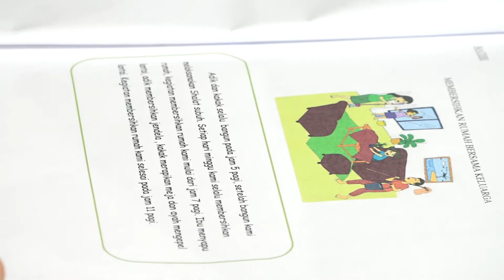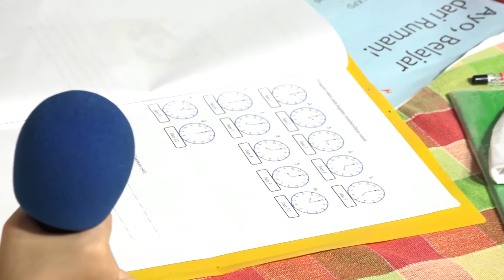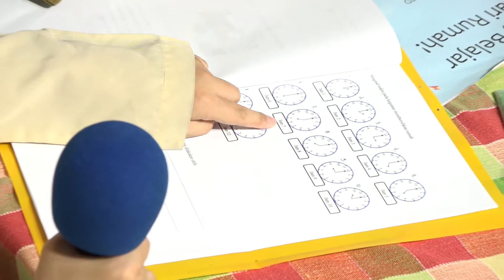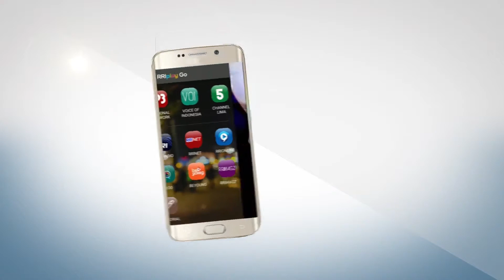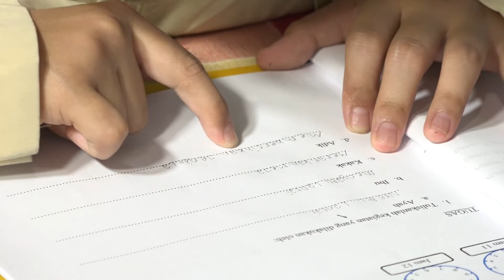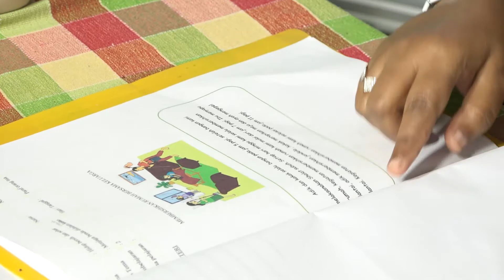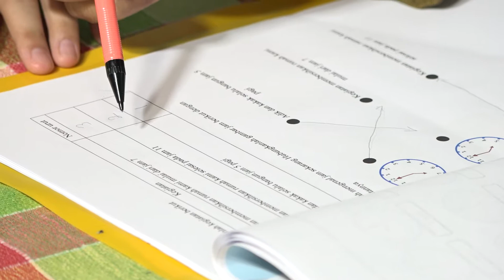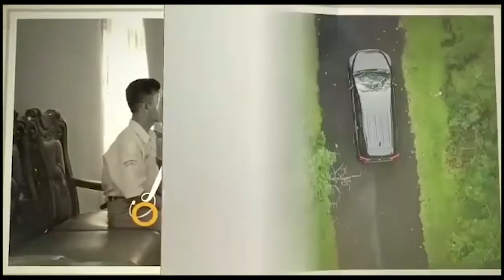5. Guru Keliling Edisi Kelima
Guru Keliling Bersama SLBN 1 Bukittinggi
Narasumber :
DESSY ZULTRIANA, S.Pd
(Guru Kelas V Tunagrahita SLBN 1 Bukittinggi)
ADAM KURNIAWAN
(Siswa Kelas V Tunagrahita SLBN 1 Bukittinggi)